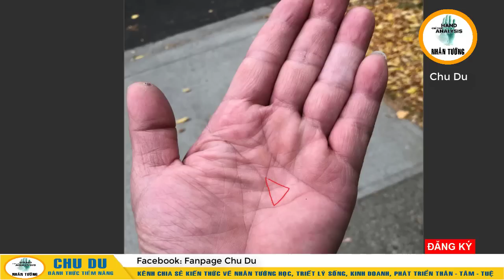Đổi Đời Sau Khi Làm Điều Này